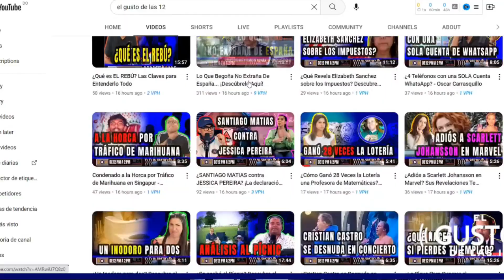''COMEDY CLUB ÚNICO STAND UP EN RD'' - TOMAS COMEDY